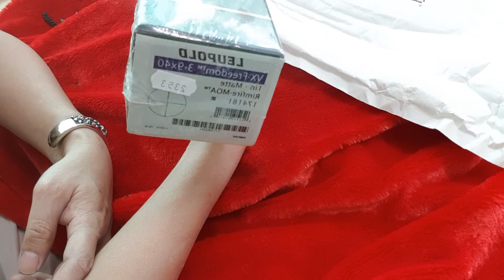Leupold VX-FREEDOM 3-9 X40 TRI-MOA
14,266  บาท รวมเคียร์ภาษี

ผู้ขายรับประกัน 1 ปี

บริษัท LEUPOLD รับประกันตลอดอายุการใช้งาน

Finish: Matte
Adjustable Objective or Side Focus: No
Fixed Parallax-Free Distance (yd): 150
Elevation Adjustment Type: Finger Click
Revolution Indicator: No
Rezero Type: Resettable Index Ring
Windage Adjustment Type: Finger Click
Reticle: Tri-MOA
Illuminated reticle: No
Weight: 13.1 / 367 grams
Windage & Elevation Adjustment Value per Click : 1/4MOA
Windage & Elevation Adjustment Range (MOA): 80
Windage & Elevation Adjustment Range (MIL):23
Windage & Elevation Adjustment Range (cm @ 100m):222
Windage & Elevation Adjustment Per Revolution: 15 MOA
Magnification Min/Max: 4 - 12x
Objective Lens Diameter (mm): 40
FOV (ft@100yds): 21.5-10
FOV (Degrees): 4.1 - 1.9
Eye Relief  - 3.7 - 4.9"